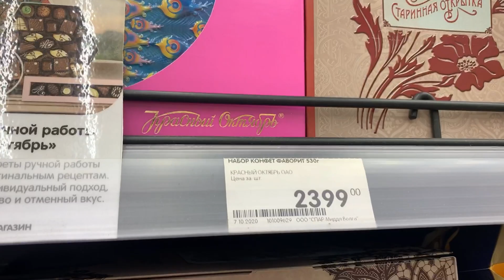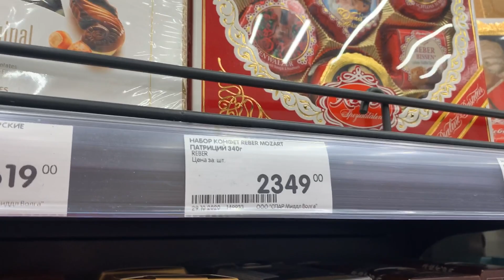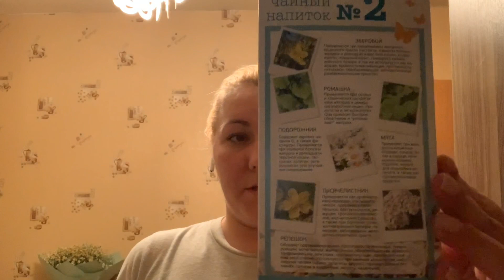МАМА ВЕРНУЛАСЬ/ ЭКСПЕРИМЕНТ С ОКРАШИВАНИЕМ НЕ УДАЛСЯ/ Сбагрили дочь😂/ Vlog